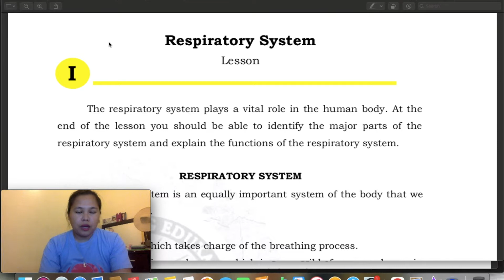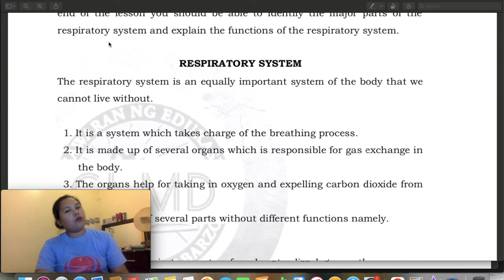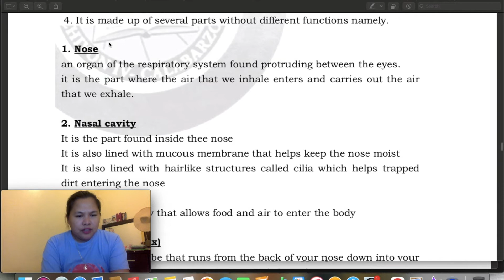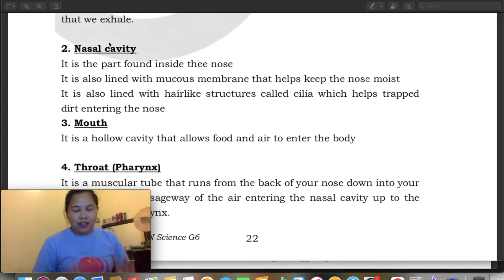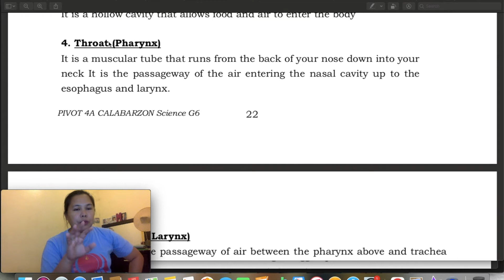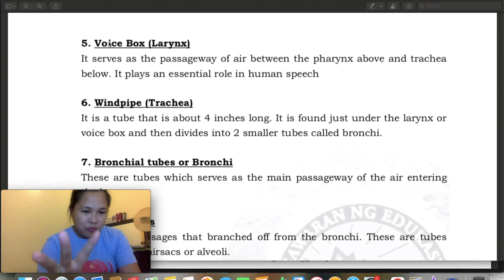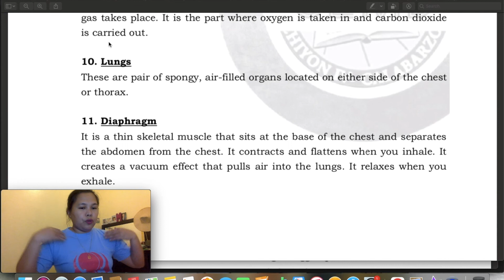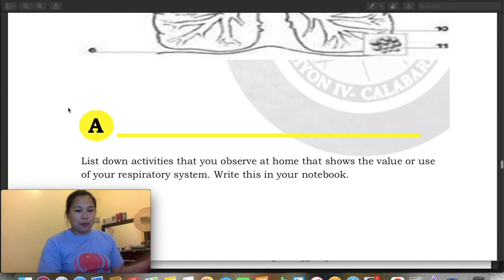RESPIRATORY SYSTEM | SCIENCE 6 WEEK 3 DISCUSSION | PB1ES SECOND QUARTER | PIVOT 4A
his video lesson it serves as guide in science 6 learners in PB1ES.
Science 6 Week 3| Second Quarter
Topic: Respiratory System | Part 3

Science 6 Week  1-2 | Second Quarter

For reference video
 @Peekaboo Kidz

Published by: Deped PIVOT 4A CALABARZON
 @Pivot Calabarzon
 @DepEd Tayo Imus City